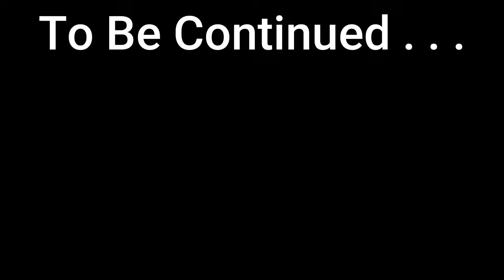सबसे ज्यादा हाथी उत्तराखंड मैं यहां मिलेगा इस रोड अकेले मत जाना